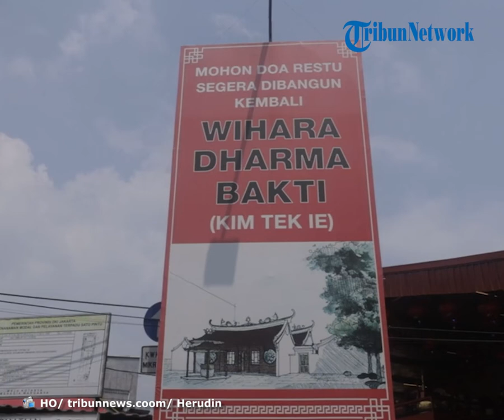Begini Suasana Tahun Baru Imlek di Kawasan Pecinan Ibu Kota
TRIBUN-VIDEO.COM- Glodok, nama sebuah kawasan di bagian Barat Jakarta yang identik dengan orang Tionghoa dan perdagangan elektronik serta alat rumah tangga. Orang Tionghoa sudah menghuni kawasan Glodok pada masa awal kongsi dagang Vereenigde Oostindische Compagnie (VOC) membangun Batavia.

Glodok mulai menjadi pusat perdagangan pada tahun 1740 usai peristiwa pembantaian Tionghoa oleh VOC. Nama Glodok sendiri bukanlah nama dari Tionghoa tetapi berawal dari bunyi pancuran air grojok-grojok yang berada disekitar daerah itu.

Kata grojok diucapkan oleh orang-orang Tionghoa totok, penduduk mayoritas kawasan itu zaman dulu, berubah menjadi glodok, sesuai dengan lidahnya. Sudah tidak banyak bangunan seperti rumah penduduk yang berlanggam Tionghoa tersisa di kawasan Glodok. Namun, kawasan tersebut masih memiliki sejumlah bangunan cagar budaya sepeti Vihara Dharma Bhakti dan kedai Pantjoran Tea House.

Pemprov DKI Jakarta berencana melakukan revitalisasi kawasan Glodok agar menjadi destinasi wisata kelas dunia. TRIBUNNEWS/HERUDIN